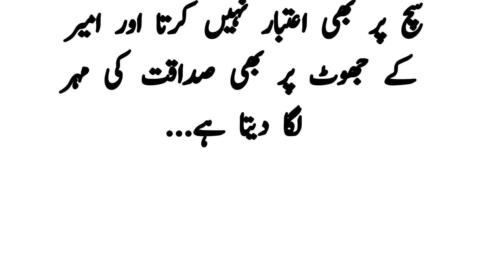‏خلیل الرحمن قمر صاحب /sabaq amoz qissa/story of life/succhi kahani/true story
‏خلیل الرحمن قمر صاحب لکھتے ہیں کہ میں
جب چھوٹا تھا تو بڑا انا پرست .
Very Heart Touching Moral stories || An Emotional Story In urdu and Hindi || Dardbhari Kahani
Rumentic Story | sabaq amoz kahani // moral story // bint e fazal voice
sabaq amoz kahani // moral story // bint e fazal voice

Salam to everyone Viewer !
sajeela Voice acquires moral stories to their crowd Hindi/Urdu Language sachay waqayat is a channel for profound and adorable urdu and hindi moral stories.In request to watch a close to home heart contacting/delivering true story
 story then, at that point, remember to buy in our feed and get new updates with the most recent moral and profound stories on consistent schedule . These Stories are
covered from the realilty based stories which moral illustrations. In addition, this channel will help
 make to fabricate such an extraordinary moral qualities in your day to day existence. Our endeavors is to make a cherishing and empathetic cherishing environment.

Sachi Kahaniyan Hindi Kahaniyan  Urdu Kahaniyan Sunne Kay Lye Hamaray channel k satjh juray rahiye.